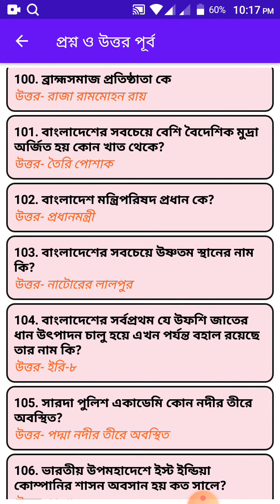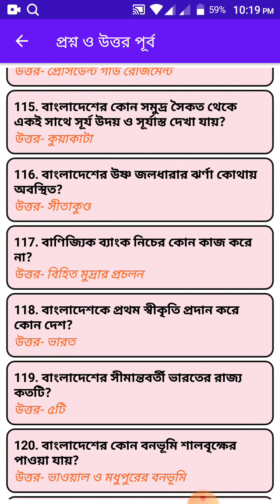বারবার পরীক্ষায় আসা ১২০ টি গুরুত্বপূর্ণ প্রশ্ন